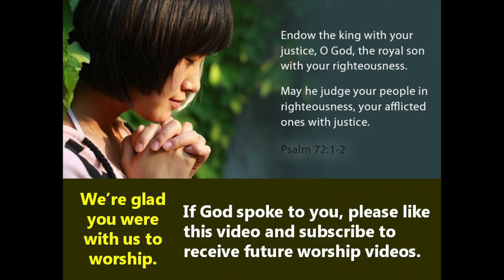Worship service for Sunday, October 11, 2020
0:10 Welcome - Rev. John Van Nuys
1:15 Call to Worship
1:53 Opening Hymn - Jennie Flight Swicks
4:10 Call to Confession
6:16 Gloria Patri - William Borland
6:51 Prayer for Illumination
7:11 Scripture: Psalm 72
10:15 Sermon: God's Guide on How to Vote
16:34 Prayer of Intercession
24:05 Closing Hymn - Jennie Flight Swicks
26:54 Benediction

Wabash Avenue Presbyterian Church in Crawfordsville, Indiana invites you to join us for our virtual worship service on Sunday, October11, 2020. The Scripture Reading is Psalm 72.  Rev. John Van Nuy's sermon is "God's Guide on How to Vote".  Jennie Fights Swick sings, "Come, Thou Almighty King" and "Mine Eyes Have Seen the Glory". William Borland, Wabash College Junior, sings the "Gloria Patri".